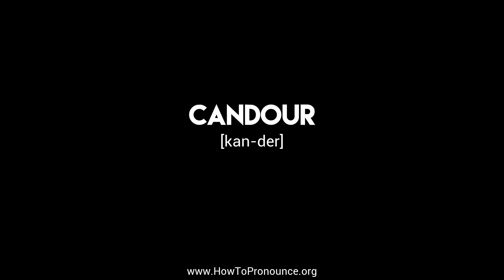How to Pronounce "candour"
Learn the proper pronunciation of "candour"